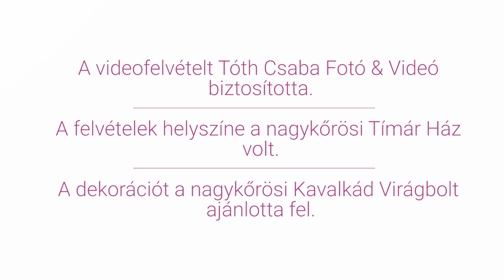Esküvőprojekt 2. rész: Juhász Nándor és Csongrádi Tamás beszélgetése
Az Esküvőprojekt Juhász Nándor ceremóniamester beszélgetős műsora, melyben meghívott szolgáltatói kollégáival hasznos tanácsokat, információkat osztanak meg a nézőkkel, az esküvőre készülő szerelmes párokkal.